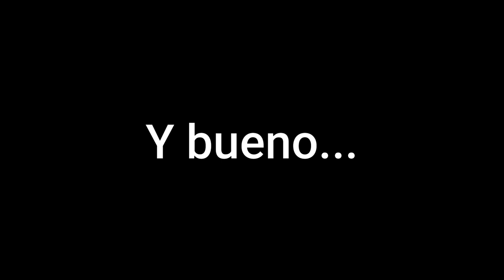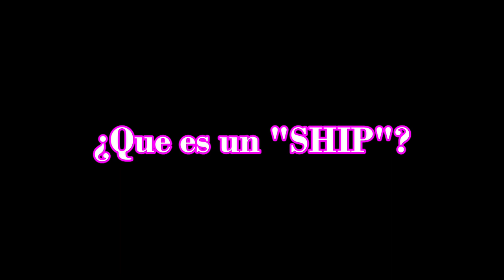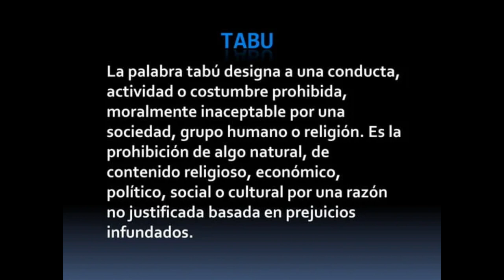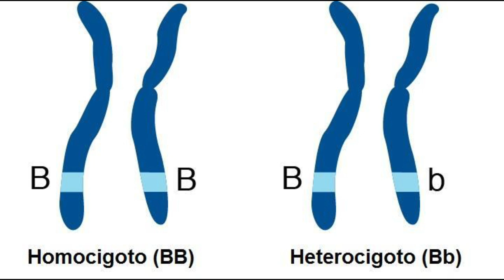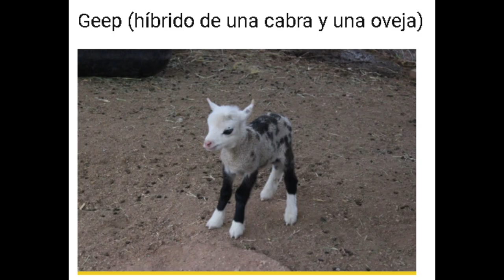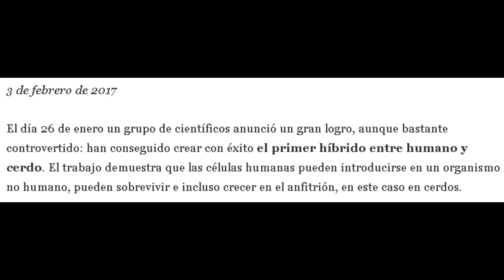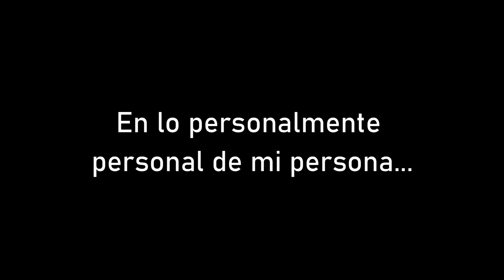Ships de Piggy y Tipos de ships ¿Realmente es bueno shipearlos? - critica | Marchis pandy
Los ships de Piggy existen en todas partes desde los mas normales hasta los mas extraños, aquí daré mi opinión de ellos aclarando el origen de los ships
(Se resaltan temas serios, se recomienda discreción y prudencia ante los temas mencionados)

tags (ignorar)

Ships de piggy
piggy ships
zizzy x pony
willow x tigry
Mimi x giraffy